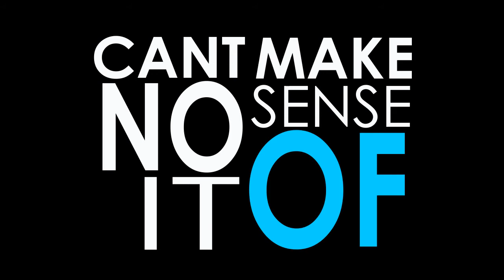Walking Thoughts Lyrical Video